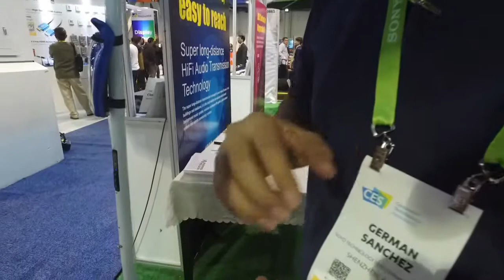Vlog 015 - CES 2018 - Solar Sound Umbrellas